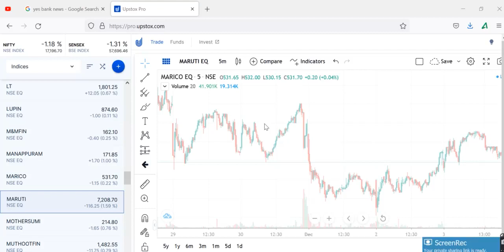MARUTImaruti share today news,maruti share target price,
maruti share tomorrow,
maruti share today news,
maruti share target price,
maruti share tomorrow prediction,